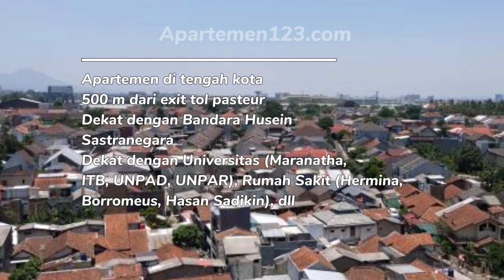Apartemen Gateway Pasteur Tipe Studio / 1 / 2 / 3 BR Fully Furnished - Sewa Harga Murah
Sewa apartemen Gateway Pasteur - Bandung